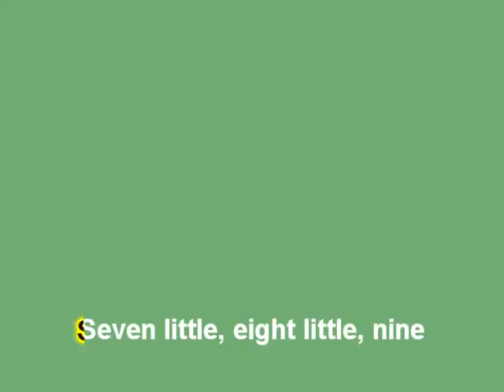Ten Little Indians (Subtitle) - Little Cars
Get ready to Sing Along with the Little Cars!

In this wonderful Musical Special, children of all ages will sing songs that were success in many generations. Kids will have a lot of fun singing along and having the choice to sing in English and/or Spanish.

All the songs are like karaoke, plus new animations with the characters from Little Cars and their new friends like Mrs. Spider, Little Indians Cars and all the animals from the farm.